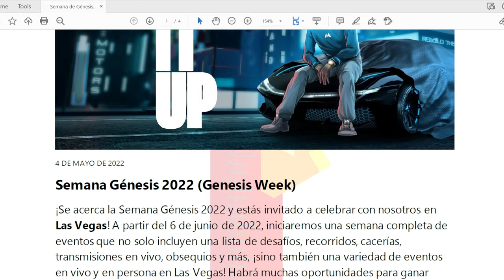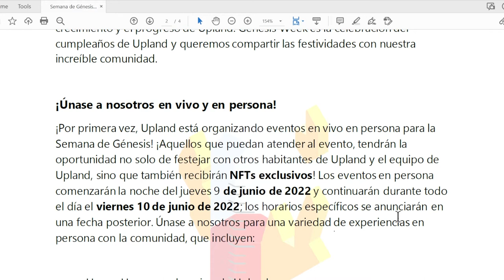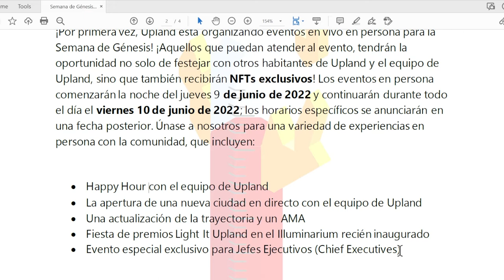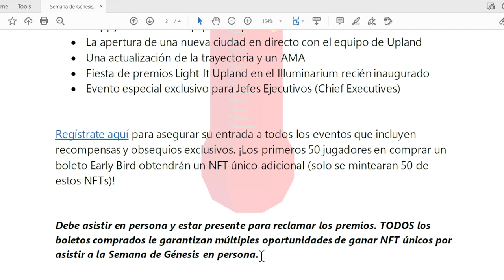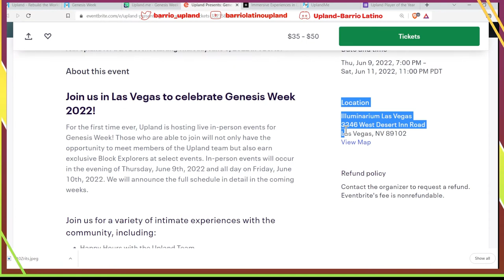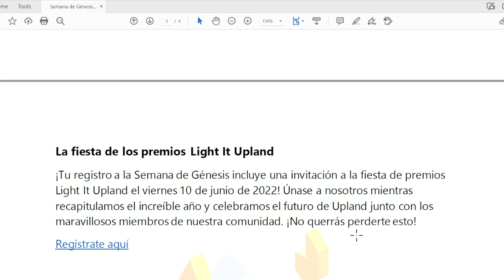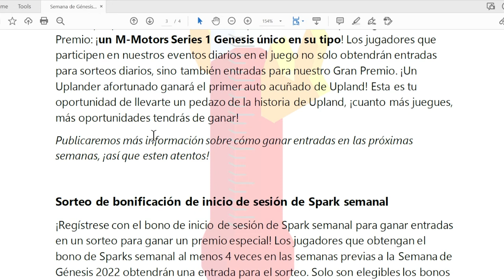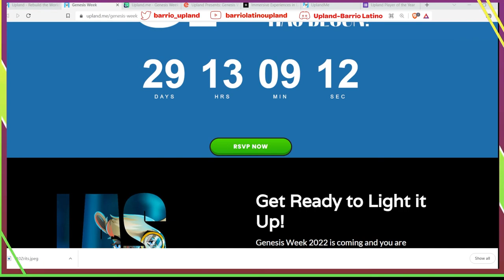Vamos a Las Vegas con Upland para celebrar Genesis Week!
En este video comparto detalles sobre el evento de Genesis Week en el mes de junio. Los de Upland van a tener un evento en vivo y están invitando a los jugadores. Tendremos muchas oportunidades de poder ganar algunos premios. No se les olvide estar activos en esa semana de Genesis. Suerte a todos y nos vemos en Las Vegas!